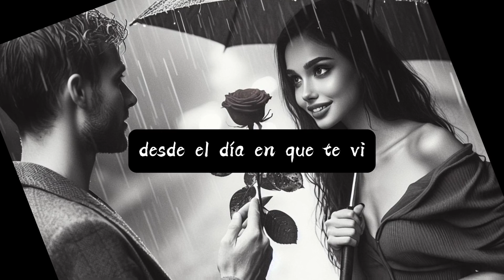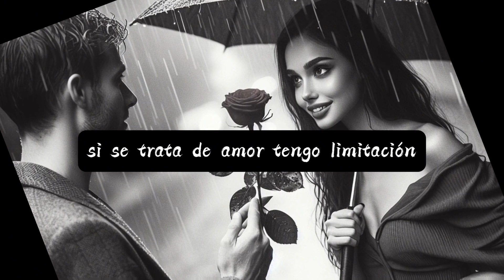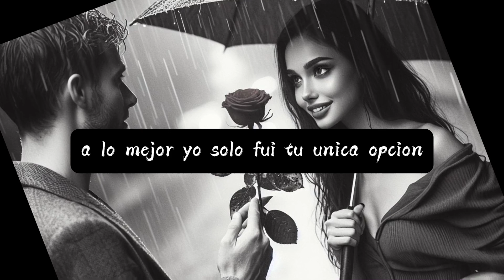NO ES AMOR | Lyrics / Letra | DaLvyn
No es amor narra la historia de dos personas que se conocieron y uno de ellos quedó enamorado, pero al parecer a la otra persona no le interesa una relación.

Letra / lyrics

Son las 3 : 16 y aún despierto estoy esperando un hello o quizás un adiós, dime por qué? Me diste tu teléfono.
Dios mío dime tu si al igual que yo en ella existe amor o tal vez solo me dio.. un número que a lo mejor ella improvisó.

Bridge

Fotografié tu perfil, desde el  día en que te vi. Y se quedó; encuadrado en mi corazón..

Coro

Quizás nunca debió salir de mi un hello, pedir tú contacto fue mi mayor error; intento olvidarte y no encuentro solución, dicen que lo mío es de otra dimensión.
Quizás lo que siento por ti no es amor, a lo mejor yo solo fui tu única opción y volviste con el que rompió tu corazón
 del cual me contaste el dia que esto empezó.

II

Ha pasado más de un mes que visite un doctor y dos días después hablé con un pastor, y no encontré.. quien cambiará mi situación, le tire a GPT y el me respondió; si se trata de amor tengo limitación. Dime por qué? Me diste tu teléfono..